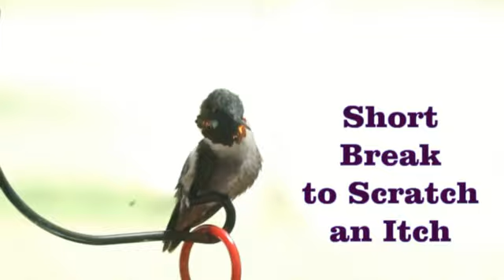Hummingbird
Close-up video of the Ruby Throated Hummingbird who guards the window feeder at our South Texas home.